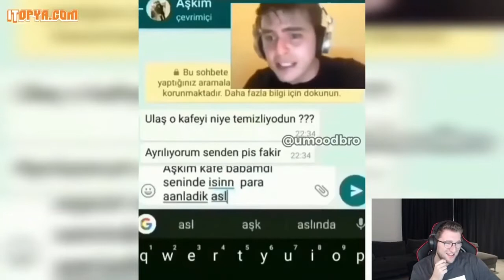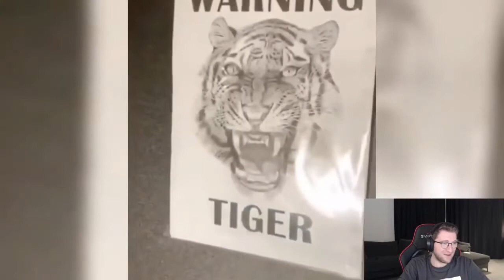EFE UYGAÇ BUNE OLAKİ #96 İZLİYOR!!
efe uygaç, efe uygaç izliyor, izliyor, twitch izliyor, efe uygaç komik, efe uygaç komik video, efe uygaç komik video izliyor

Efe Uygaç Dayı'nın Nonolive Linki.

Efe Dayı'nın Discord - efe uygaç

Silinmesini Istediginiz Videolar için Telif Atmadan önce alttaki E postaya Mesaj atın Lütfen!